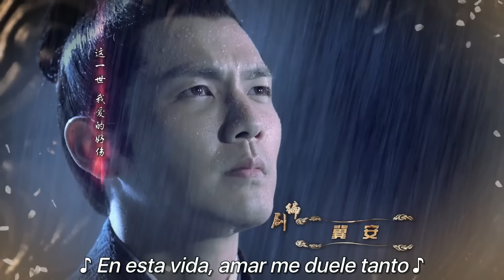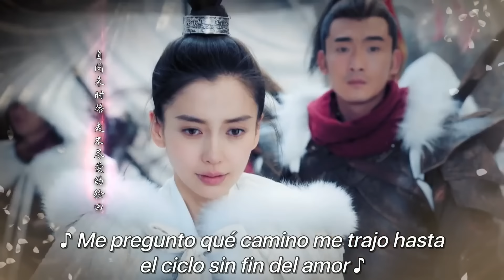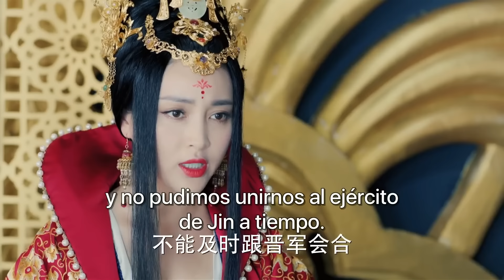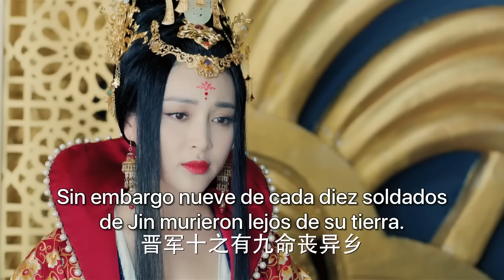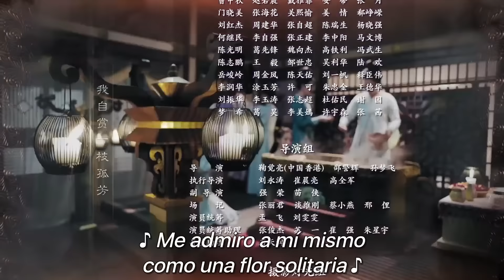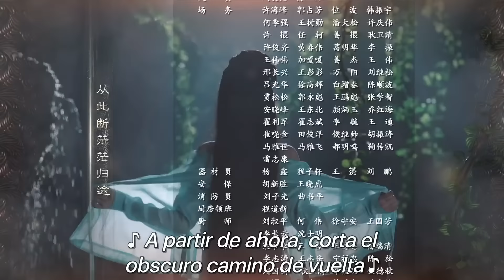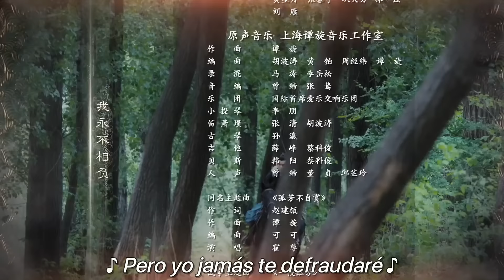【SUB ESPAÑOL】 ▶Drama: El General y Yo - General and I - 孤芳不自赏 (Episodio 23)